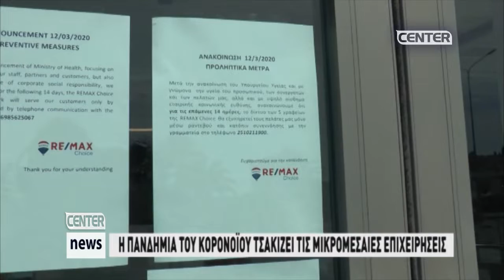Η ΠΑΝΔΗΜΙΑ ΤΟΥ ΚΟΡΟΝΟΪΟΥ ΤΣΑΚΙΖΕΙ ΤΙΣ ΜΙΚΡΟΜΕΣΑΙΕΣ ΕΠΙΧΕΙΡΗΣΕΙΣ